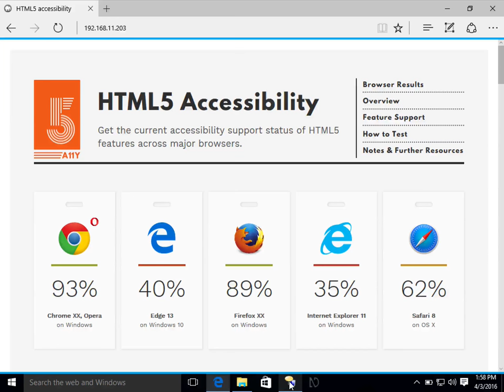Narrator Developer Mode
A demo from my Edge Web Summit talk